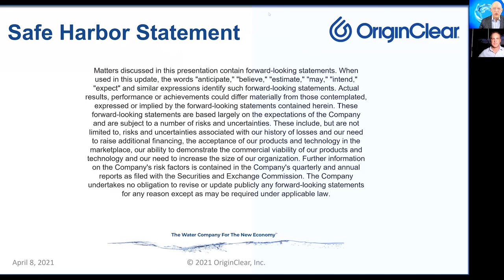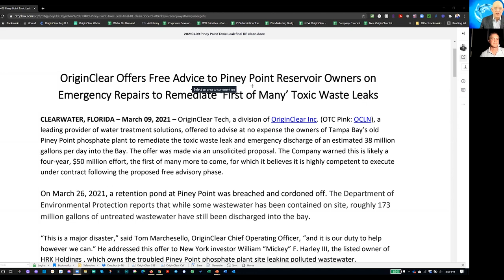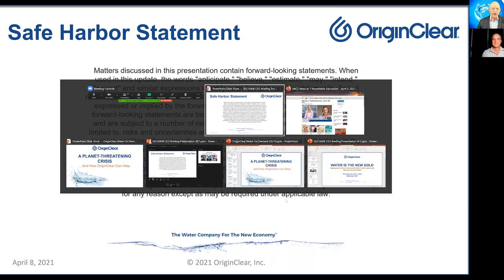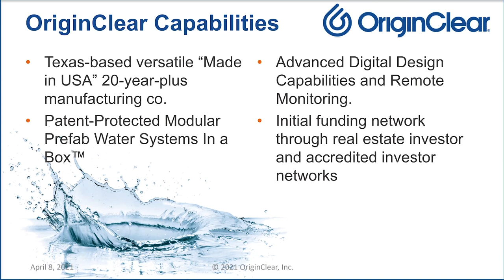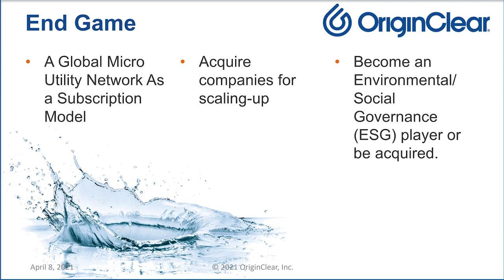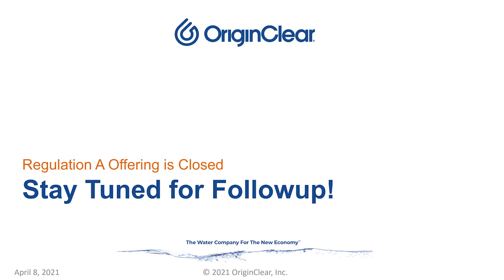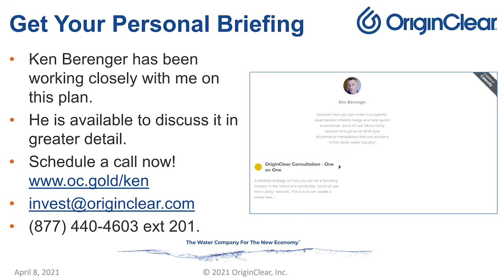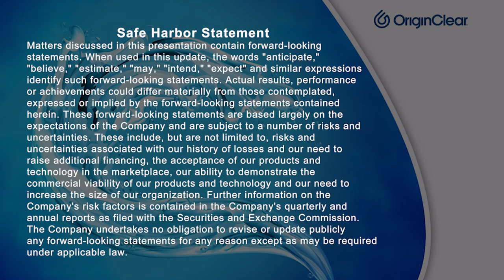Scaling Water for End-Users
Insider Briefing of 8 April, 2021
We watched ABC7 News interview Tom Marchesello on the Piney Point toxic leak plus got insight from him first hand... What's OriginClear's plan for handling the disaster? Water on Demand is rapidly taking shape...And now a subscription plan for water?! Get the scoop here in the replay.